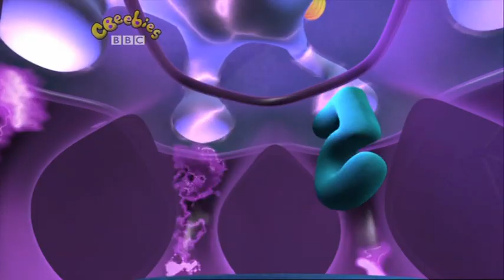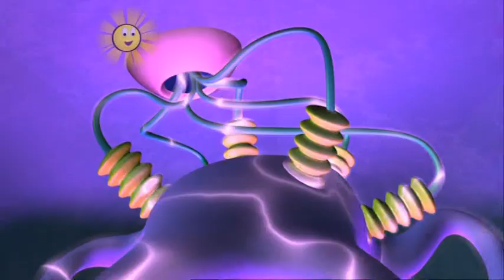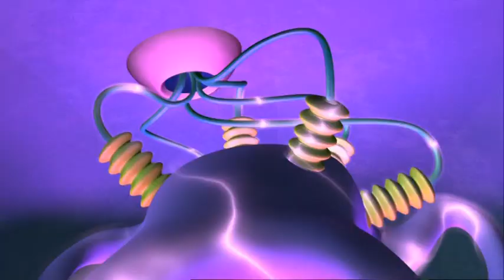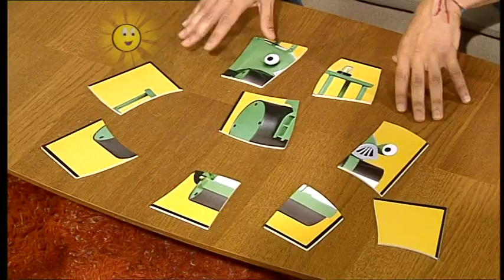Numberjacks - Matchmaking (2009)